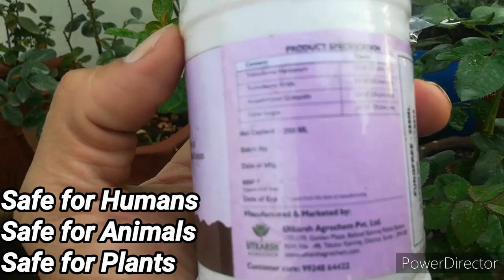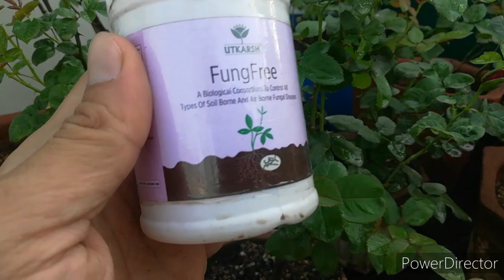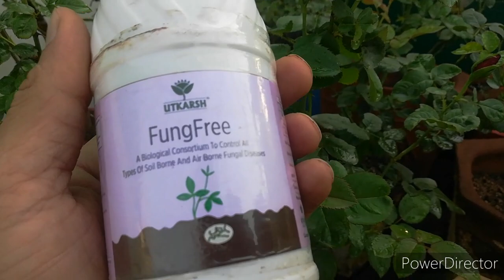Organic and Bio Organic Fungicide For Roses And All Plants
bio organic fungicide

OMITE INSECTCIDE

IMIDACLOPRID INSECTICDE

IRON FERTILIZER

Bio insecticde for roses

Link To Purchase NPK
19 19 19 NPK
12 61 00 NPK
00 52 34 NPK
00 00 50 NPK

Plant growth fertilizer

EPSOM SALT MAGNESIUM SULPHATE

WASTE DECOMPOSER FROM AMAZON

AMAZON GARDENING PRODUCT LINKS

BEAUTIFUL COLOURED STRIPS GROW BAGS

BEAUTIFUL GARDEN POT STAND

TO PURCHASE THIS HANGING POTS

TO PURCHASE CONE SHAPE POT

BEAUTIFUL CORNER STAND FOR GARDEN

SOIL PH METER

soil ph meter

grow bags

summer flower seeds

fancy hanging pots